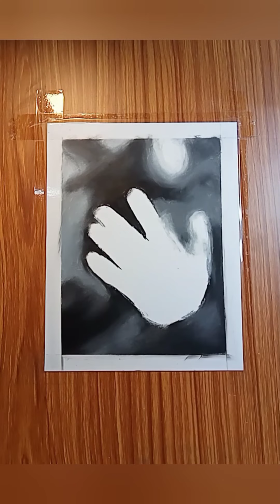penumbra.pastelpainting rainyday penumbra